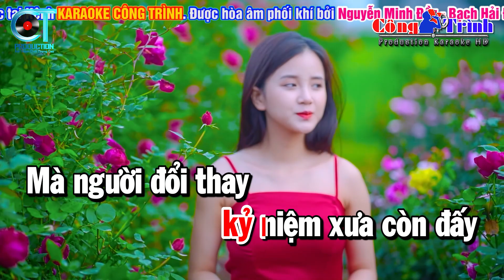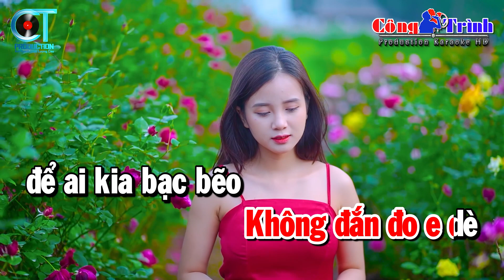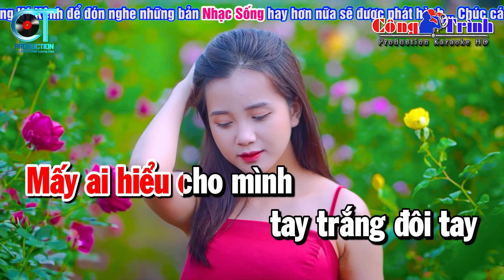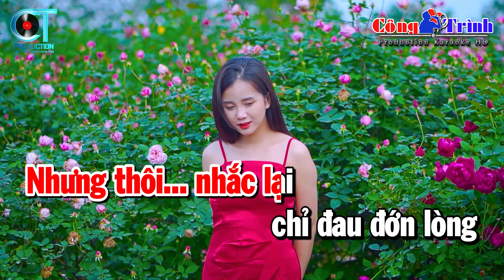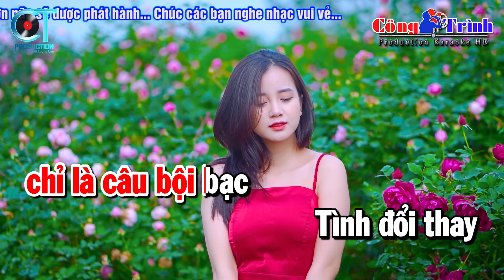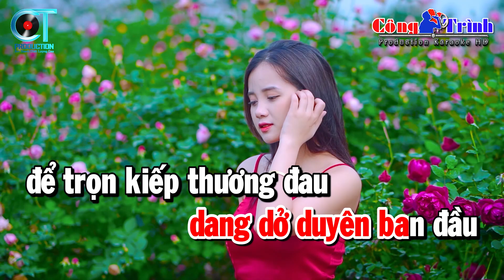Bội Bạc Karaoke Tone Nữ Nhạc Sống | Karaoke Công Trình